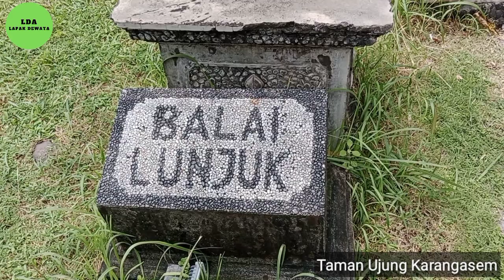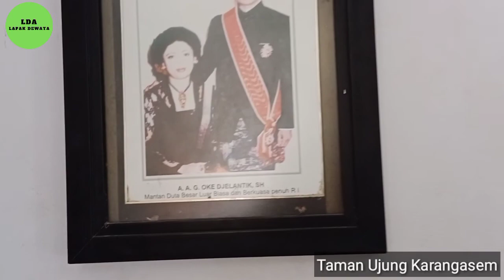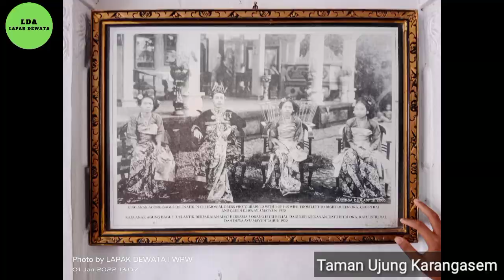Wisata Taman Ujung Karangasem Tahun Baru 2022